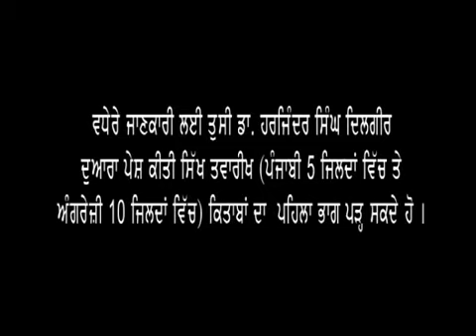Sikh History Vol 6 Guru Hargobind Sahib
Dr Harjinder Singh Dilgeer:
Host: Pritam Singh Matwani.
Cameraman: Gurvinder Singh Tony
Production: Golden Era Pictures (Kanwaljeet Singh Kundal)